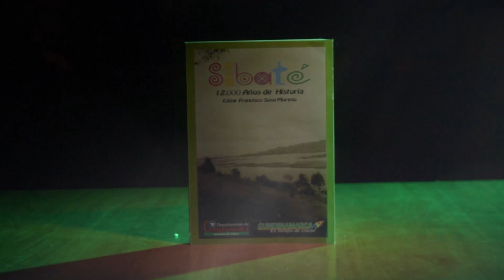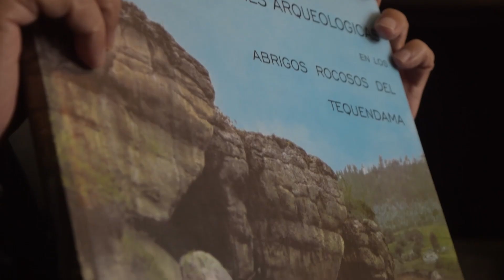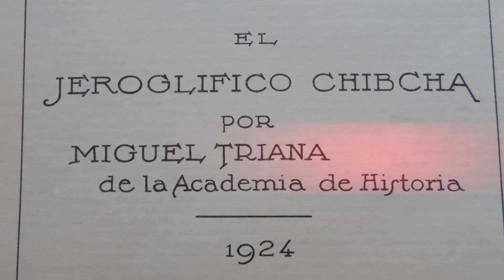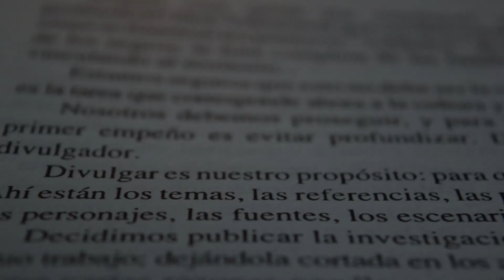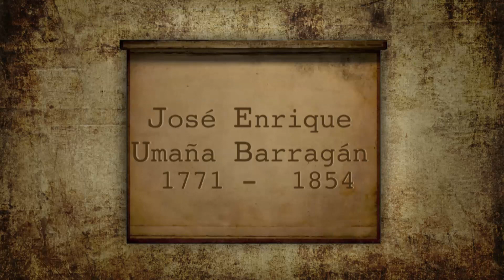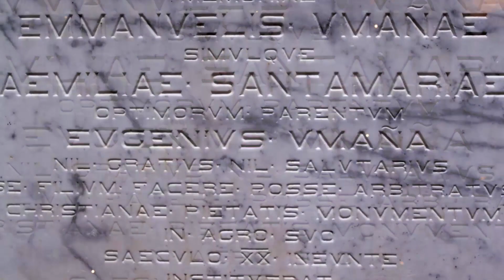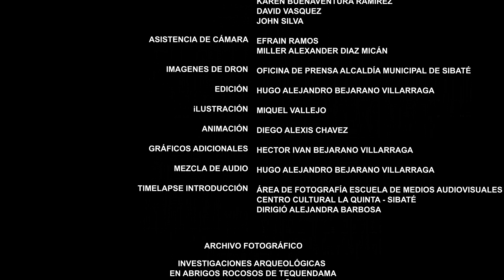Nos Dicen Sibateños - Ep1 - 12000 años (antes del Presente)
Primer Episodio de la serie documental "Nos Dicen Sibateños":

Hace doce mil años A.P, el ascendiente clima del planeta tierra modificaba el paisaje de nuestro territorio, donde predominaba la vegetación de páramo con grandes praderas.

En nuestros abrigos rocosos del Tequendama, se refugiaron cazadores recolectores, quienes establecieron sus campamentos de cacería de corta duración, recorrían grandes distancias para sobrevivir; eran condiciones de vida hostiles, pero ellos estaban preparados.

Los muiscas, y la confluencia de otras tribus en nuestro territorio, hacen parte de un contraste inimaginable donde la ciencia confirma la mitología, hoy sus huellas están en peligro, conócelas y revívelas.

Alcaldía Municipal de Sibaté 2017 - Luis Roberto Gonzalez

INVESTIGACIÓN: Karen Buenaventura Ramirez - Alejandro Cerón Rodriguez - Hugo Alejandro Bejarano Villarraga

DIRECCIÓN: Hugo Alejandro Bejarano Villarraga

GUIÓN: Hugo Alejandro Bejarano Villarraga & JOHN SILVA

LOCUCIÓN: Jorge A. Prada
ILUSTRACIÓN Y ANIMACIÓN: Diego Alexis Chaves & Miguel Vallejo (Gusanillo de Tierra)
CÁMARA:Hugo Bejarano, John Silva Jourdian Ardila,David Vasquez.
ASISTENCIA DE CÁMARA:Efraín Ramos   Miller Alexander Díaz Micán
IMÁGENES DE DRON: Oficina de Prensa
SOUNDTRACK PRINCIPAL:
CARLOS ANDRÉS ROMERO:
- DANZA DEL ASHANGUERO
- SUELO
- MARGARITA
- LA MIRADA DEFORMADA
- MOVIMIENTO
- DESPLAZAMIENTO LATERAL
DIEGO ARMANDO RIVERA
TREN DEL SUR (INTERPRETA BANDA SINFÓNICA DE SIBATÉ)
JUAN CARLOS MENDEZ:
EL ZANCUDO
LOS GUATYS:
ES LO QUE SOMOS
ROLANDO RAMOS TORRES:
SUITE COLOMBIANA NO 1 (INTERPRETA: ENSAMBLE ARSIS)
GULGOLETH (INTERPRETA: ENSAMBLE ARSIS)
OSMAN RAMIREZ:
Preludio Pasillo
I Xie (el hombre del tequendama Suite para Banda)
II Güechas (el hombre del tequendama Suite Para Banda)
FOTOGRAFÍAS TIMELAPSE:  ÁREA DE FOTOGRAFÍA - ESCUELA DE MEDIOS AUDIOVISUALES DEL CENTRO CULTURAL LA QUINTA.
DIRIGIÓ MARIA ALEJANDRA BARBOSA.
FOTOGRAFÍAS ADICIONALES:
DANILO CASTAÑEDA
ARCHIVO ARTURO OVALLE
ARCHIVO SANTOS QUINTERO
ARCHIVO ARCADIO GARZÓN
ARCHIVO FOTOGRÁFICO BANCO DE LA REPÚBLICA
EMGESA

EMPRESA DE ENERGÍA DE BOGOTÁ

HENRY BARBOSA

ASOMUÑA

HUMEDALES BOGOTÁ

VIDEO CORTESÍA
FUNDACIÓN PATRIMONIO FÍLMICO COLOMBIANO
EMGESA
ALCALDÍA DE BOGOTÁ

OFICINA DE PRENSA

ALCALDÍA MUNICIPAL DE SIBATÉ

FERROCARRILES NACIONALES
BENEFICENCIA DE CUNDINAMARCA
AGRADECIMIENTOS

ALEJANDRO GUTIERREZ
ANDRÉS PARADA HERNANDEZ
ANGÉLICA SEGURA BELTRÁN
ARCADIO GARZÓN
ARCHIVO GENERAL DE SIBATÉ
BIBLIOTECA MUNICIPAL LA QUINTA DE SAMPER
CARLOS ANTONIO BELLO
CARLOS IVAN MOLINA
CARLOS JULIO RIVERA
CARLOS MANUEL LOZANO
CARMEN GARZÓN
CENTRO DÍA HOGAR DE LOS ABUELOS
CLARA RIVAS
EDUARDO RODRIGUEZ
ESCUELA DE MEDIOS AUDIOVISUALES SIBATÉ
GERMÁN VELÁZQUEZ
GONZALO CORREAL URREGO
GREGORIO MAYORGA & FAMILIA
GUILLERMO MUÑOZ
HILDA MARENTES & FAMILIA CÓRDOBA
ISAÍAS BULLA
JOSÉ MAXIMILIANO FORERO
JULIO NEME SIERRA
LAURA GARZÓN PEREIRA
LEYDA INÉS GARZÓN
LUIS MARÍA GONZÁLEZ
LUIS ROBAYO
MIRYAM CALLEJAS
MÓNICA CAMACHO
MÓNICA GRANADOS
NESTOR FRANCO
OFICINA DE PRENSA ALCADÍA MUNICIPAL
PADRE CESAR ROZO
PAULINO SALAZAR
PIEDAD TAMAYO
SANTOS QUINTERO
SOR ANALIDA VELANDIA
SOR CECILIA GIRALDO
TOMÁS ARCE
WALTER OCAMPO